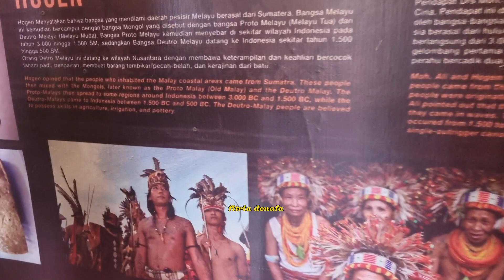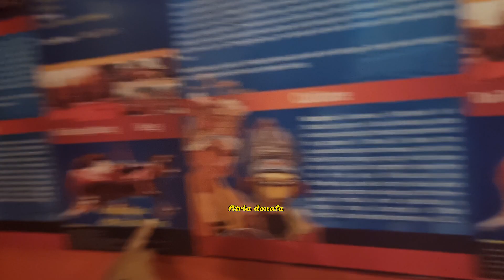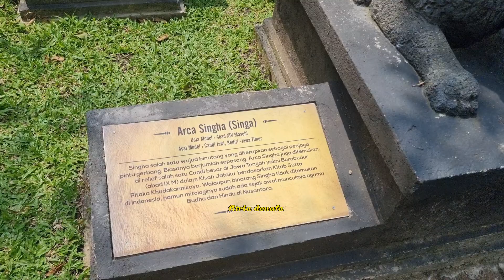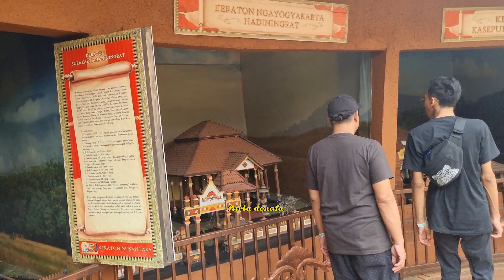SEBELUM BERANGKAT JADI BABU DI ARAB SAUDI LAGI INI YG DI LAKUKAN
Assalamualaikum sahabat semua nya di mana pun berada semoga selalu dalam lindungan allah aamiin
nah kali ini kita lagi rekreasi bersama anak dan keluarga dan seperti inilah saat lagi liburan bersama keluarga
tonton juga video di bawah ini ya sahabat terima kasih...